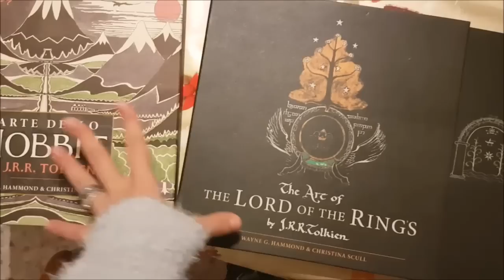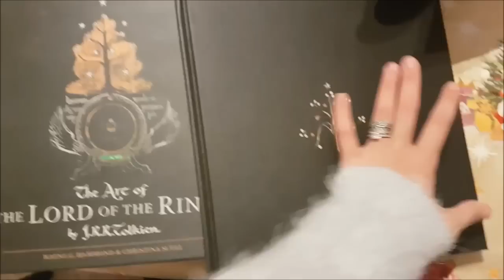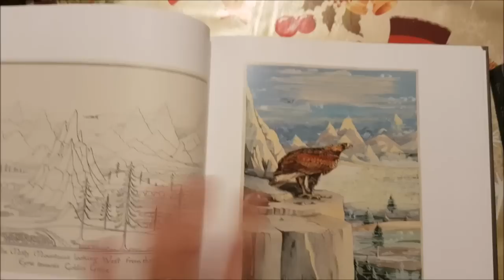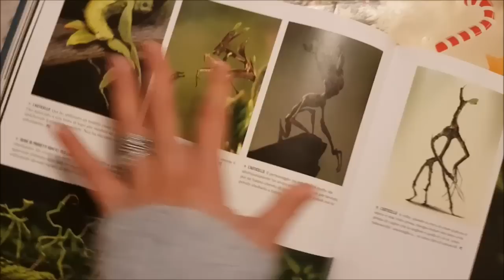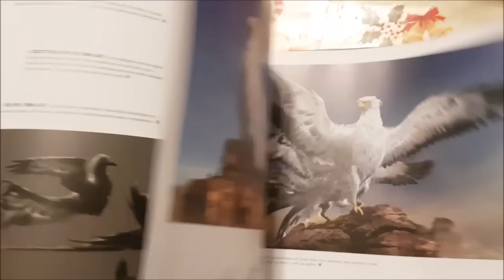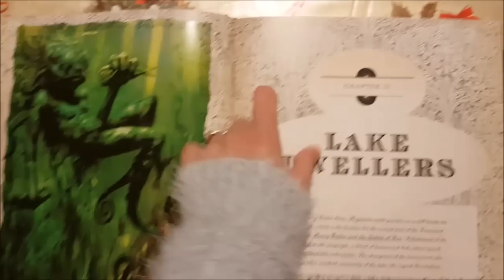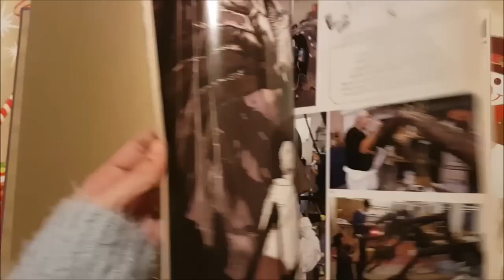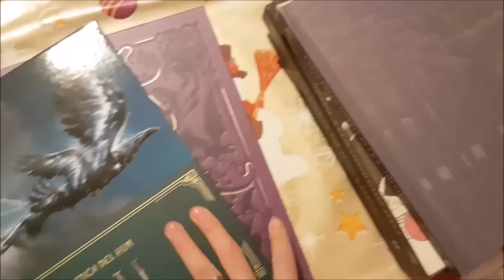I miei regali di Natale - Dr.Who, Tolkien e Animali fantastici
salve mondo angenioso !!! ho realizzato questo video per accontentare alcuni di voi che, vedendo la foto di questi regali sul mio profilo, mi avevano chiesto di farli vedere in un video
non credo di essere tanto portata per questa tipologia di video, quindi perdonatemi se sembro un pò impacciata o non ho spiegato bene alcune cose guè.

fatemi quindi sapere cosa ne pensate e qual'è il vostro preferito, se anche voi ne avete alcuni, e se volete consigliarmi qualche altro libro scrivetelo nei commenti :3